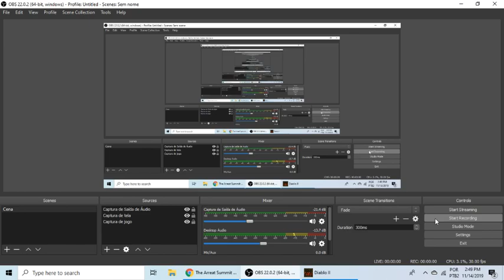Diablo 2 LOD - Shitfest Mod - HC Paladin/No S & E/100% Clear - Act 2 Hell - 20